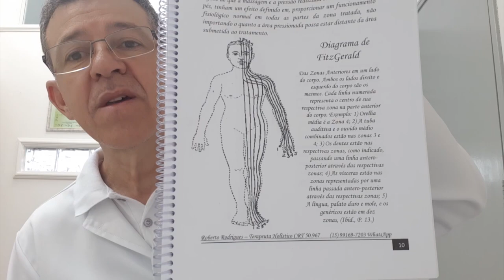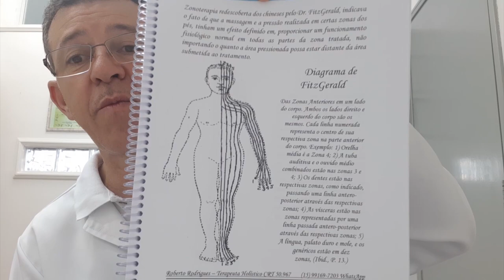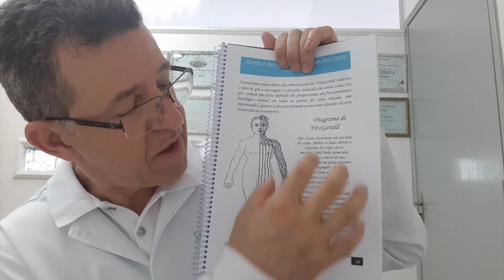Reflexologia e Reflexoterapia Podal - Os RIOS ENERGÉTICOS - Entenda como FUNCIONA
Reflexologia e Reflexoterapia Podal - Os RIOS ENERGÉTICOS - Entenda como FUNCIONA RobertoRodriguesResponde Depoimentos Emocionantes abaixo👇👇👇